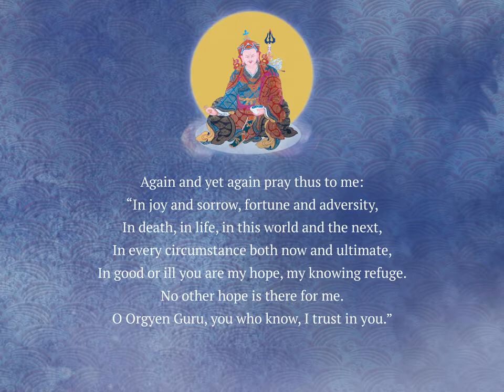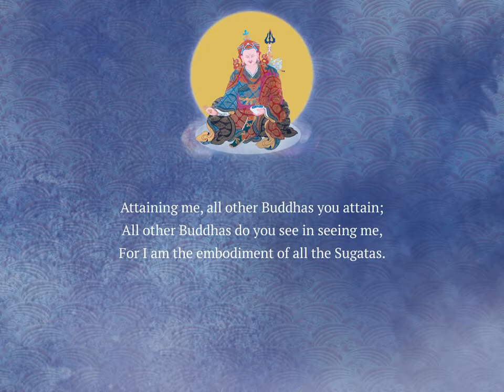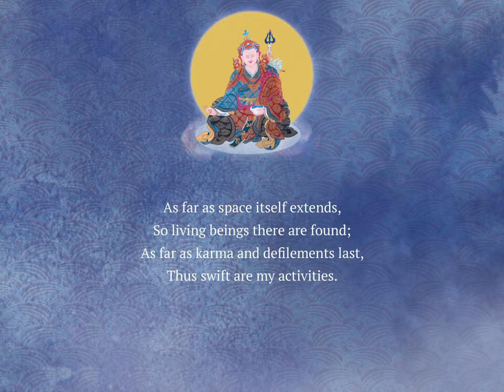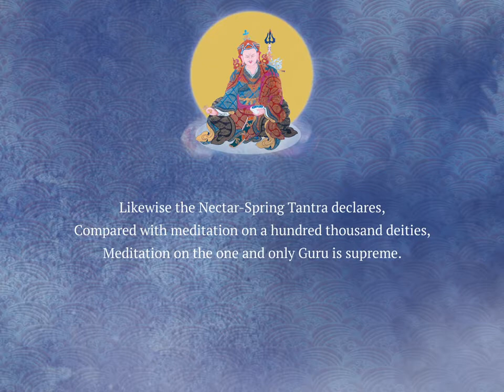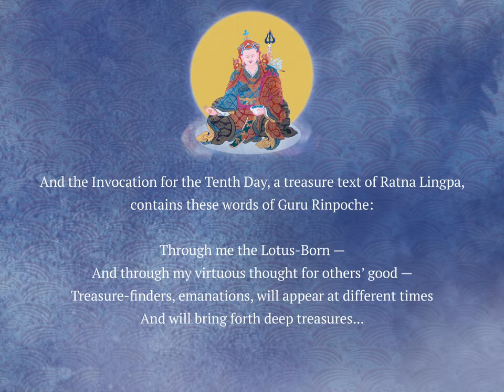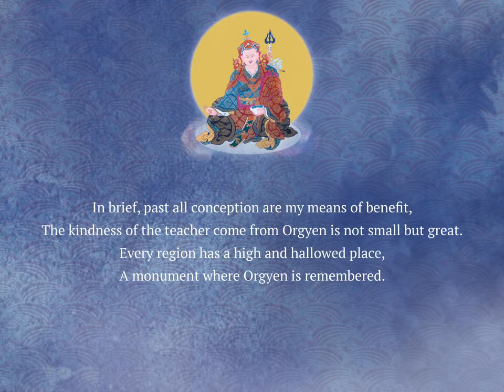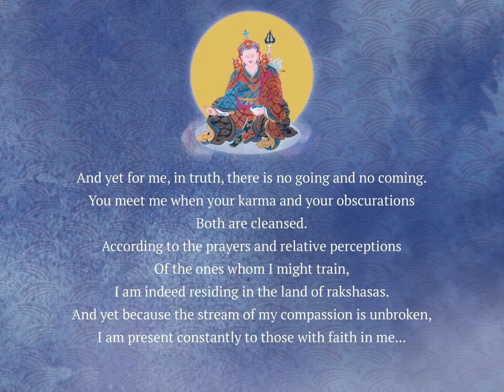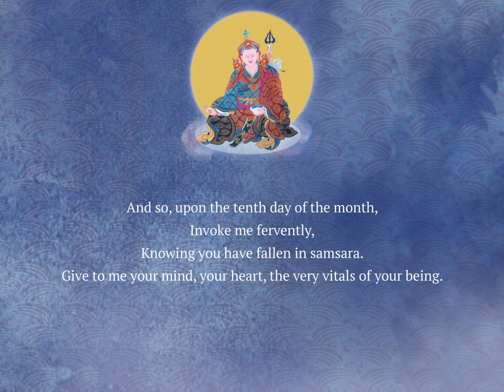Seven-Line Prayer - Lecture 6 (Complete)